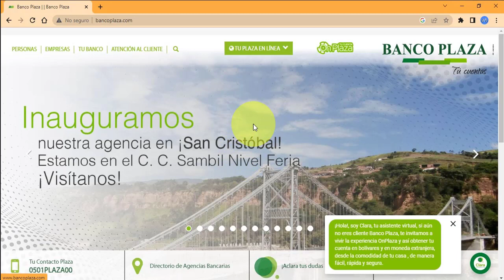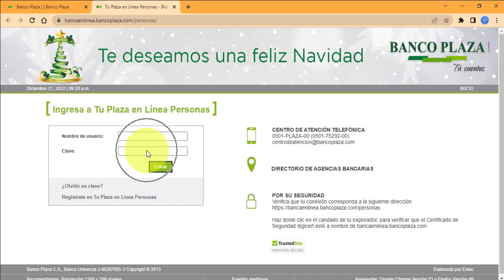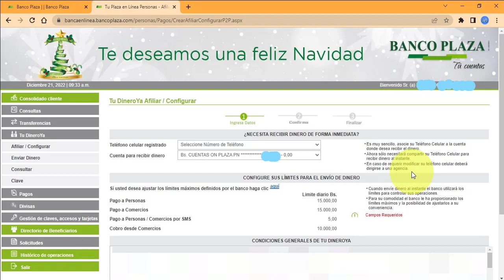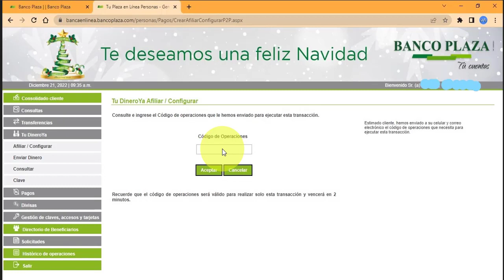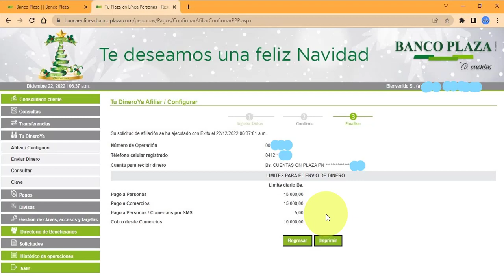Cómo Afiliarse a Pago Móvil Banco Plaza Tu Dinero YA. 2022. CARALBERZ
¡Saludos! En este video les explico los pasos para afiliarse al servicio de pago móvil también llamado Tu Dinero Ya, del Banco Plaza. Espero que les sea de ayuda.